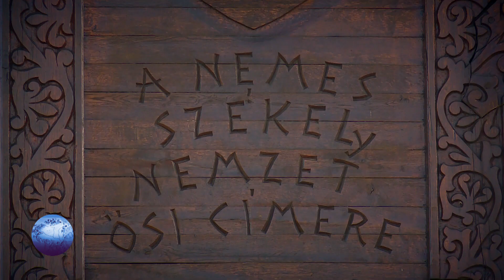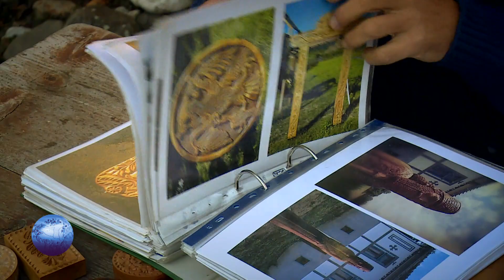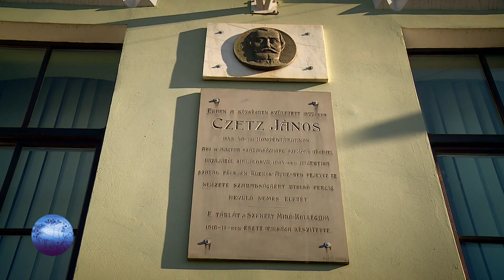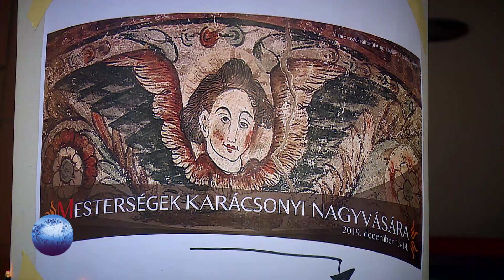Kárpát Expressz - Gidófalvi kézműves házaspár 2019.12.22.